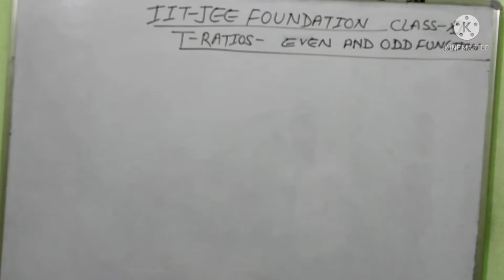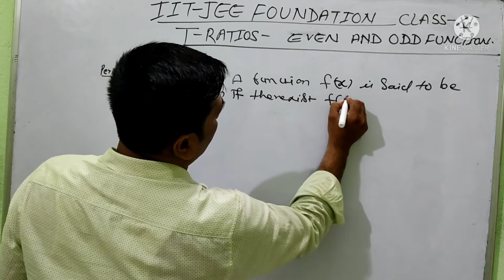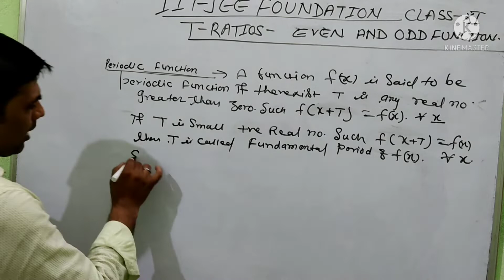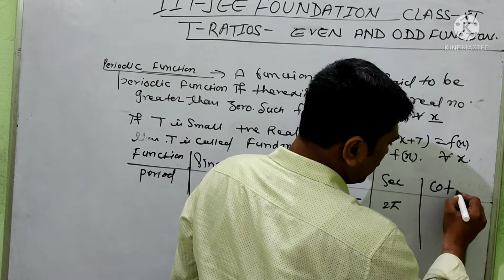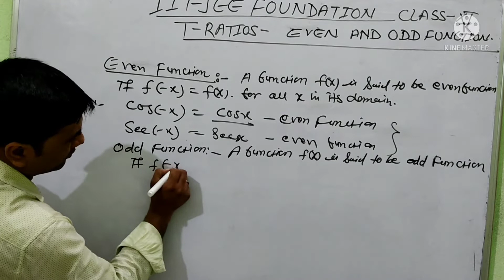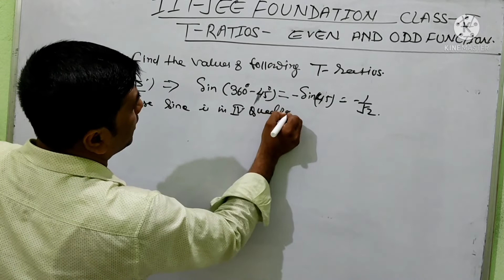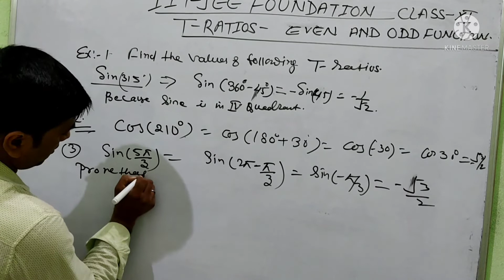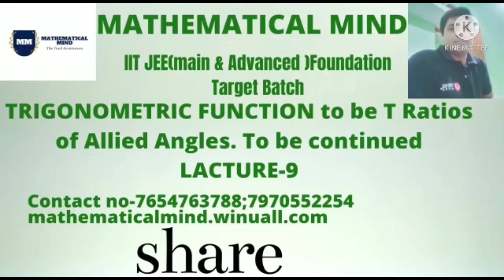MATHEMATICAL MIND Chapter-2 Trigonometric Ratios Even &Odd function.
Hello,
I am Ranjan Kumar,
Masters in mathematics, 10 years of teaching experience in school and competition preparation coaching institute. You will get very descriptive class of mathematics  for board exam preparation, twelve'th exam preparation.  Competition exam course is also available.

For Donations which will go straight to my channel's development : 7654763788